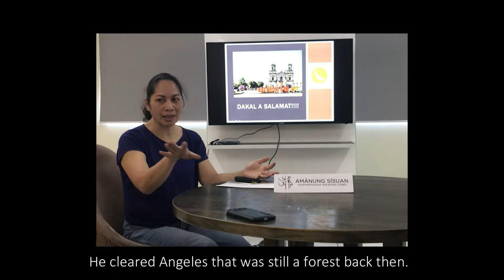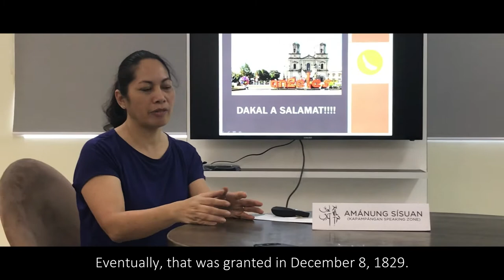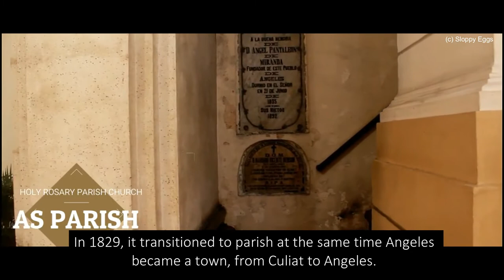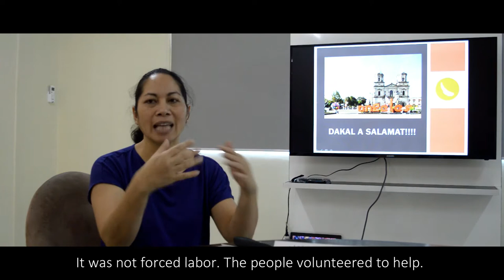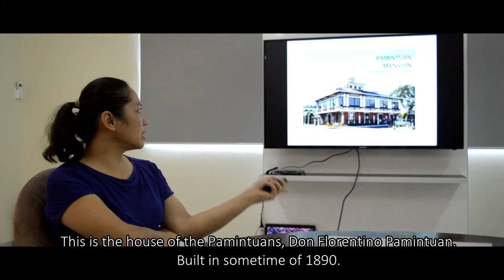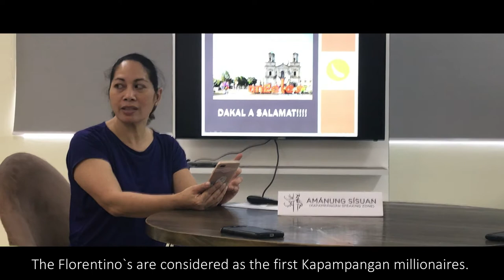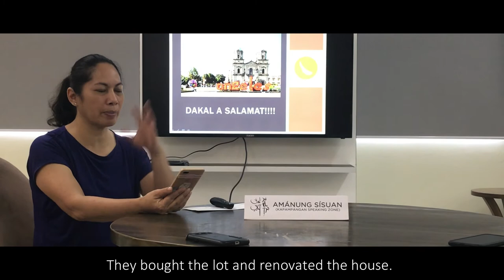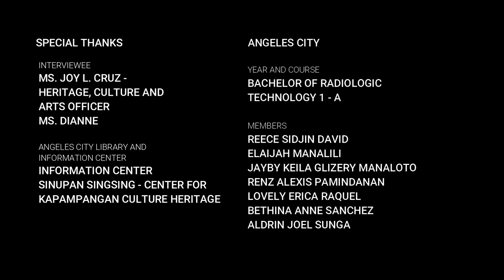History of Angeles City, Pampanga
This is a projected created by BSRT students of AUF to know how Angeles City was founded as well as the Holy Parish Rosary Church.